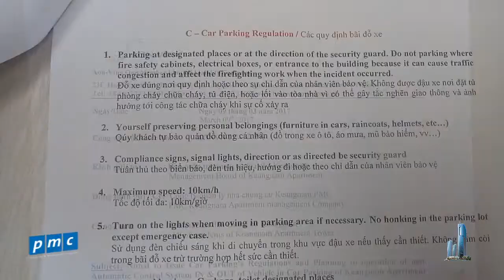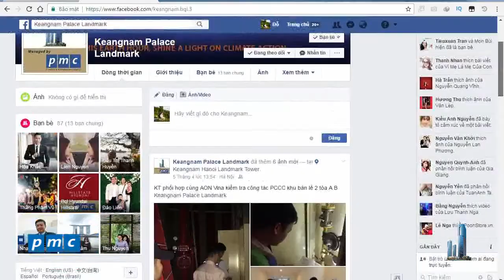Keangnam Palace Landmark - Nâng cấp hệ thống kiểm soát bãi đỗ xe tòa nhà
Keangnam Palace Landmark - Năng cấp hệ thống kiểm soát bãi đỗ xe tòa nhà